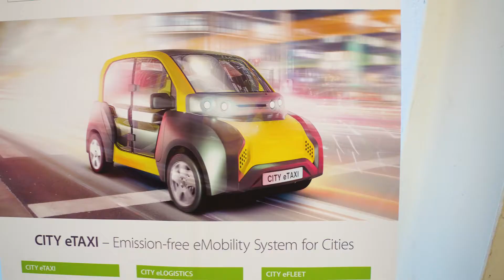ECCENTRIC München – Eröffnungsveranstaltung CIVITAS ECCENTRIC in München (27.09.2016)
Am 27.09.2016 fand die große CIVITAS Eccentric Eröffnungsveranstaltung statt. In diesem EU geförderten Modellprojekt werden viele verschiedenen Maßnahmen getestet und umgesetzt, die die Bürger unter anderem dazu anspornen sollen, auf das eigene Auto zu verzichten oder auf alternative Mobilitätsmöglichkeiten umzusteigen.

Dieses Video dokumentiert die Veranstaltung und erklärt die Gedanken hinter dem Projekt.